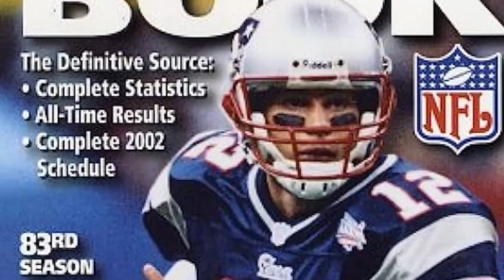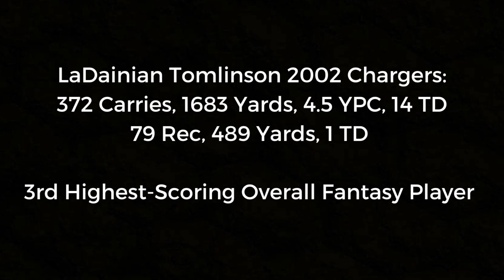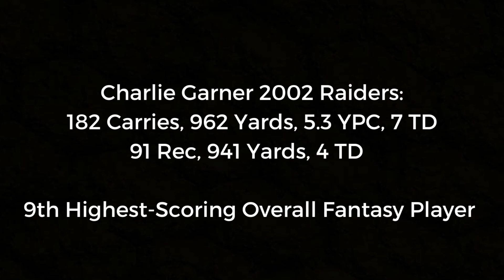2002 AFC West RBs: Fantasy Football Gold Rush!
2002 AFC West RBs: Fantasy Football Gold Rush!  These 2002 AFC West running backs were Fantasy Gold.  This is back in the day when Running Backs were the most sought-after positions in Fantasy Football.  If you were lucky enough to have drafted one of these four young men, you were almost assured a spot in your Fantasy Championship game.